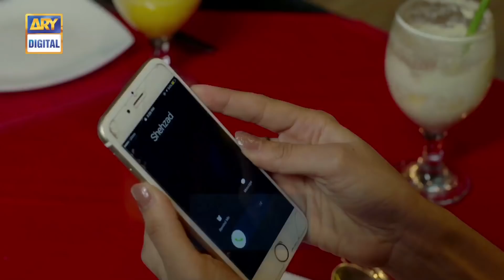Mere Khudaya Episode 3 - Top Pakistani Drama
Meray Khudaya highlights the importance of being aware of people in our surroundings as you may never know of their evil intentions, and what may reside behind their innocent faces. The story of this drama revolves around two close friends, Mehak and Aleena who study in college together and are the exact opposite of each other. Their lives get ruined because of Aleena’s lies and deceit.

Sajid, played by Shahood Alvi, is an evil man who works as a van driver and is known to learn girl’s secrets and blackmail them and eventually, rape them.

Mehak, played by Saboor Aly, is a simple and innocent girl whose life gets ruined because of her selfish friend, Aleena.

Aleena, played by Zubab Rana, has a bold and outgoing nature and is involved with a guy, Shahzad who is playing with her feelings. She ends up becoming the victim of Sajid.

Aleena is unaware that Sajid, the van driver is secretly hearing about her affair, and stalking her to collect evidence and make her his next target.

Aleena thinks that Mehak who knows all her secrets is blackmailing her, and ends up destroying her whole life.

Kashif, played by Paras Masroor, is Aleena’s brother who is a respected man. When he gets to know about her affair, she puts the entire blame on her friend, Mehak due to the fear of her brother.

Zahid, played by Sohail Asghar, is Mehak’s father who trusts Mehak blindly but he gets shattered when Aleena claims that Mehak is the one who is having an affair.

Qasim, played by Hassan Niazi, is an owner of the store where Mehak’s father works. He is an older man with two kids. Mehak’s father gets both of them married after this whole fiasco.

Directed By: Shahood Alvi

Cast:

Shahood Alvi
Saboor Aly
Zubab Rana
Hassan Niazi
Paras Masroor
Sajida Syed
Salma Hassan
Shaheen Khan
Sohail Asghar
Shaista Jabeen
Fazal and others.